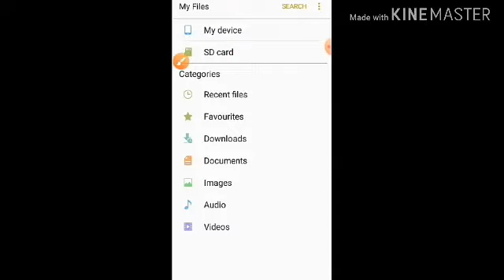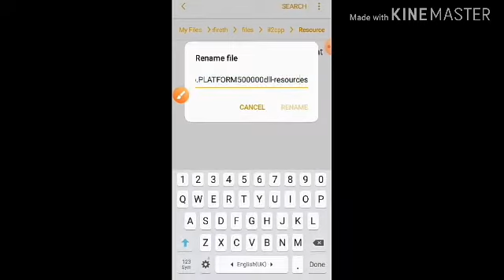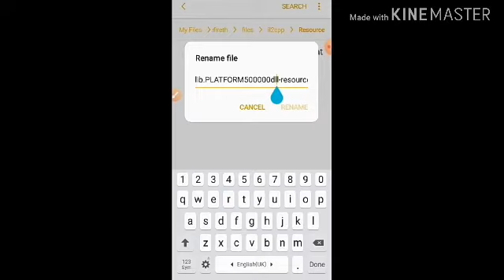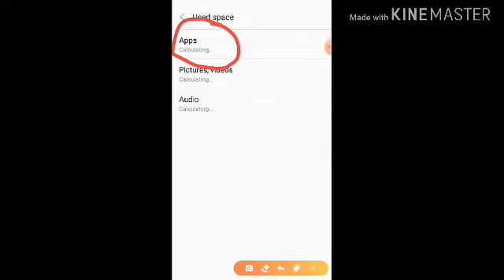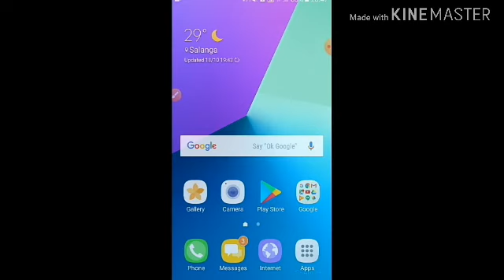Hack unlimited diamonds in free fire no app dawnload/TOTAL GAMING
Hack unlimited diamonds infree fire no app dawnload/TOTAL GAMING

Hoe to get free diamonds

Get free diamond in free fire